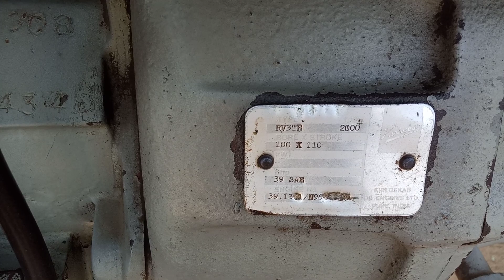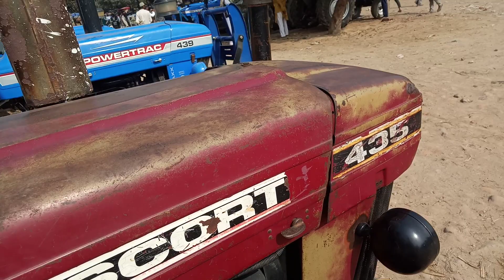2021videotandatractormandisambhal संभल_ ट्रैक्टर_ बाजार टांडा technical tejasvi kisan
sasta tractor bajar mohammadpur tanda sambhal

मेरे प्यारे किसान भाइयों आज हम आपको लेकर चलते हैं ट्रैक्टर की मंडी मोहम्मदपुर टांडा संभल में यहां पर पुराने ट्रैक्टरों की मंडी लगती है हमारे किसान भाई अपने पुराने ट्रैक्टर लेकर बेचने के लिए यहां आते हैं कुछ किसान भाई ट्रैक्टर लेने के लिए यहां आते हैं खेती हेतु आप सभी का इस मंडी में स्वागत है दूर-दूर से किसान भाई हमारे यहां आते हैं जैसे हरियाणा राजस्थान पंजाब मध्य प्रदेश उत्तर प्रदेश के कोने-कोने से किसान भाई यहां आते हैं श्री श्री पूरन ट्रेक्टर बाजार के नाम है यह ट्रैक्टर बाजार लगता है इस मंडी का संचालन चौधरी जितेंद्र सिंह करते हैं मोबाइल नंबर है 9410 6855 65 दूसरा नंबर है 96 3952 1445 तीसरा नंबर है 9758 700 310 इन नंबरों पर आप बाजार की पूरी जानकारी ले सकते हैं बाजार का आने का रास्ता संभल से चंदौसी मार्ग किसान भाइयों मैं आपका अपना निरंकार शर्मा खेती किसानी पशुपालन नई तकनीक से कैसे खेती करें ट्रैक्टर की मंडी की पड़ताल आपको अपने यूट्यूब चैनल के माध्यम से दिखाता रहता हूं जो आप हमारे चैनल पर पहली बार आए हैं तो हमारे चैनल को सब्सक्राइब जरूर कर दें जिससे कि आपको आने वाली अगली वीडियो मिल सकेtechanicaltejasvikissan

 मोहम्मदपुर टांडा ट्रैक्टर बाजार
royaltractorbajaramroha
nagli tractor bajar amroha
tractor mandi fetohabad
haryana tractor mandi
tractor mandi dahahawan
samli tractor mandi
sachasvan tractor mandi
sasta tractor bajar dachasvan
tractor for sale fatehabad mandi
tractor mandi association
tractor mandi now video 2021
Talwandi babo tractor mandi
haryana tractor mandi fatabad
old tractor mandi tanda sambhal
old tractor mandi dhabarsi
old tractor mandi sambhal
त्यागी ट्रैक्टर बाजार  धवारसी अमरोहा
 त्यागी ट्रैक्टर फार्म हाउस धवारसी
 old tractor mandi in India
 tractor Mandi nagli
 ट्रैक्टर मंडी मुजफ्फरनगर
 cheap tractor Mandi
 बिहार ट्रैक्टर मंडी
 Jharkhand tractor Mandi
 छत्तीसगढ़ ट्रैक्टर मंडी
 छत्तीसगढ़ ट्रैक्टर मार्केट
Moga tractor Mandi Moga
 हरियाणा ट्रैक्टर मंडी भिवानी
tractor mandi of india
कोसिकला  टैकटर बाजार